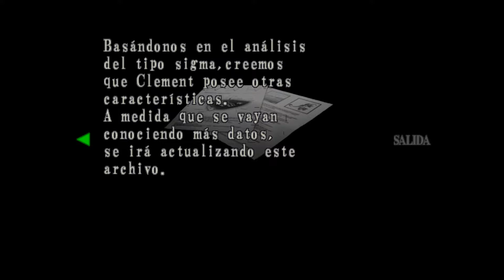R.E Code Veronica X (GC) (8|12) / La Llegada de Chris Redfield (CHRIS) [4:3/FHD@30]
Resident Evil Code: Veronica, es la cuarta entrega de la saga Resident Evil del género survival horror, desarrollada por Capcom para las consolas de sexta generación; Dreamcast, PlayStation 2 y GameCube. Fue publicado en 2000 para Dreamcast, en 2001 para PS2 y en 2003 para GameCube.

Por primera vez en la serie, el juego emplea escenarios poligonales que reemplazan a los prerrenderizados de las entregas anteriores. El argumento del juego revela una de las circunstancias más importantes en la decadencia de Umbrella, como es la desaparición de la línea de uno de sus fundadores, la de los Ashford, así como también la existencia de una corporación rival a Umbrella que también está interesada en armas biológicas y que ha reclutado a un villano clave en la serie que se creía muerto, Albert Wesker.

Tres meses después de los acontecimientos de Resident Evil 2 y Resident Evil 3, la historia comienza con Claire Redfield infiltrándose en la base de París de Umbrella, en la búsqueda de su hermano, Chris Redfield. Tras ser perseguida por el equipo de seguridad, es hecha prisionera por Rodrigo Juan Raval y enviada a una prisión y base de experimentación en Rockfort Island, una Isla propiedad de Umbrella, y en concreto de la familia Ashford, una de las líneas fundadoras de la compañía. Sin embargo, poco después de su encarcelamiento, la isla es atacada por una fuerza desconocida y se contamina con el Virus-T.

Video capturado con MSI AB v3.0.0 b19 usando QuickSync (D3D11/Best Quality/50mbps).